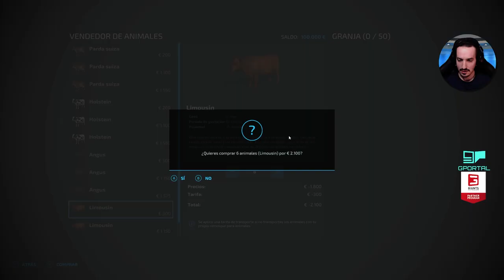FS22 | TOUR MAPA KOLONIA, MUY BUENA CONVERSION DE FS19 | PC CONSOLAS | Gameplay español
Mapa que me trae muchos recuerdos porque lo había jugado en FS19, y tú, lo habías jugado?, recuerda dar like si te a gustado pero sobre todo suscribirte para ayudarme a llegar a mas gente, gracias!